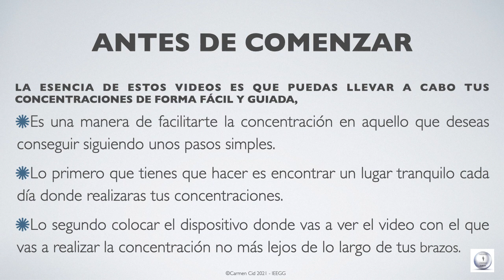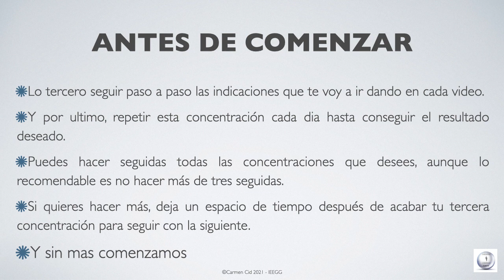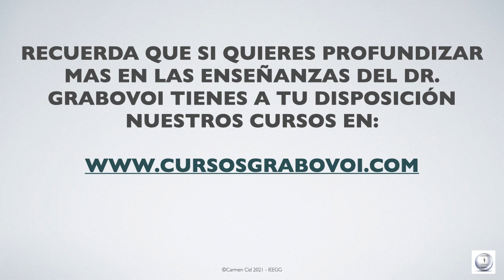CONCENTRACION GUIADA PARA TENER AUTOCONFIANZA - SECUENCIA NUMERICA GRABOVOI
Si te gusta lo que hago y me quieres ayudar puedes invitarme a un café aqui:

Y Si quieres aprender esto con facilidad, sencillez y compromiso yo misma, carmencid te enseño en nuestros cursos.👇🏻